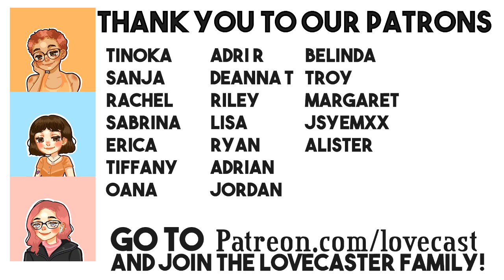NutKarn & How 'Dear Doctor' Reignited Their Passion for Acting || LoveCast The BL Podcast S2E23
This week we're joined by hilariously charming actors, Karn & Nut! Known for their previous roles in Grey Rainbow (2016), the boys have reunited after 6 years to star in the Thai BL 'Dear Doctor I'm Coming For Soul', airing on iQIYI.

From theories about ghosts, HYBS & Karn's steak-cooking skills (plus the fact that he STILL hasn't cooked any for Nut), to the challenging but rewarding way they approached filming for Dear Doctor - join us as we laugh, joke and learn more about Karn, Nut & their past/future projects!

Thank you so much to our interpreter for helping us out during the interview!

Check out our official LoveCast Shop and get yourself some awesome BL merch